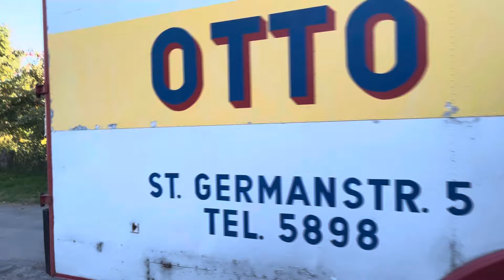Büssing Frontlenker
Büssing Frontlenker von Stefan Breunle 😊